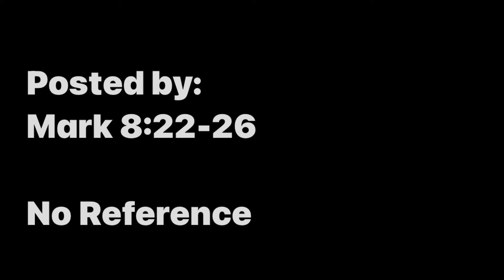WTG: 095 The blind man at BETHSAIDA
Part 95
The blind man at Bethsaida

“When they arrived at Bethsaida, some people brought a blind man to Jesus, and they begged him to touch the man and heal him. Jesus took the blind man by the hand and led him out of the village. Then, spitting on the man’s eyes, he laid his hands on him and asked, “Can you see anything now?” The man looked around. “Yes,” he said, “I see people, but I can’t see them very clearly. They look like trees walking around.” Then Jesus placed his hands on the man’s eyes again, and his eyes were opened. His sight was completely restored, and he could see everything clearly. Jesus sent him away, saying, “Don’t go back into the village on your way home.””

Posted by:
Mark‬ ‭8:22-26‬

No Reference